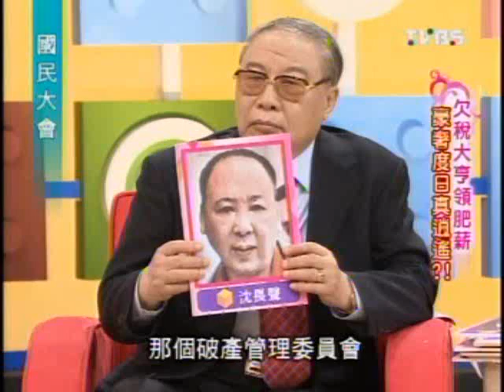國民大會：欠稅大亨豪奢度日(5/5) 20090924